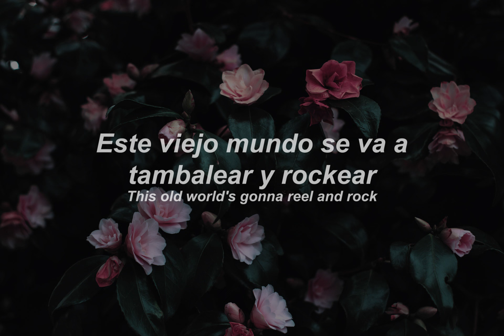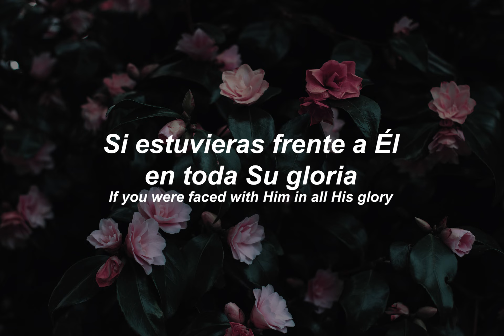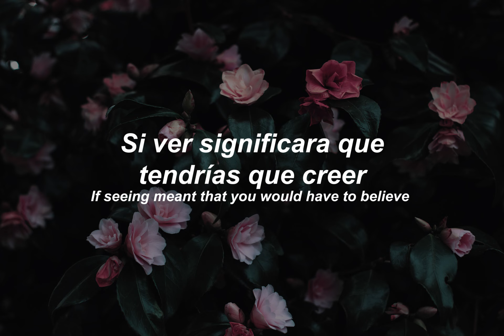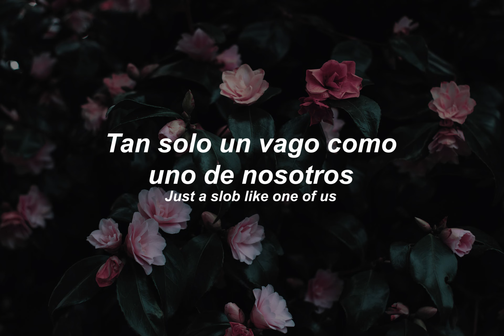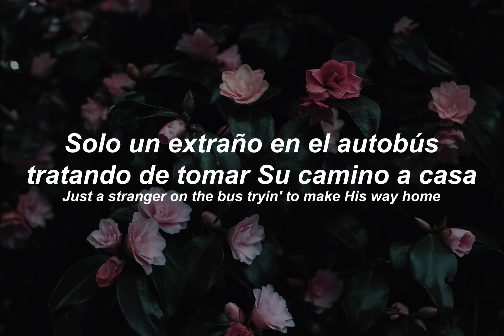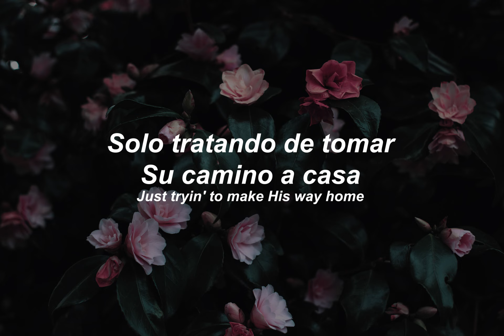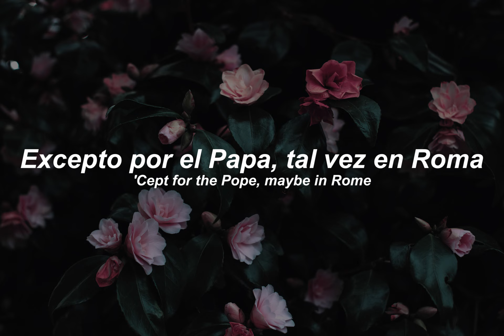Joan Osborne - One Of Us (Sub. Español + Lyrics)